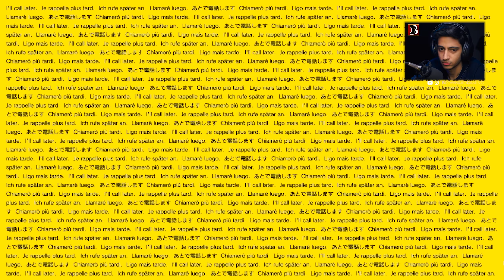Disappointment & Announcements | PT SILENT HILL - GAMEPLAY | PART 3 | BROWN LAD GAMING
Part: 3.

Finally with this part, the game is completed... Well not really, I couldn't complete the game due to some bug, but the end is not satisfying either. So I'm better off not playing it completely.

(Go to 19:00 for the end.)

► Special Thanks to lil siblings for the intro. 😂

► NEXT VIDEO: "GTX 1660 Super Review & Benchmarks ft. Other Youtubers."

- GSKILL AEGIS 16GB 3000Mhz
- GTX 1650 SUPER 4GB
- 3TB HDD
- 550W THERMALTAKE SMART PSU
- AEROCOOL BOLT RGB CASING
- PANASONIC GH4 with 25mm & 18-55mm Lumix Lens.
- BM800 Microphone without Phantom Power.
- 2 Soft Boxes for Lights.

► Game I'm Playing:
- P.T. Unreal Remake by Radius Gordello 1.0.7.